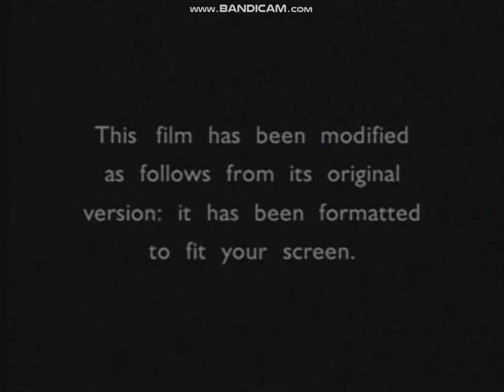Opening to Analyze This 1999 DVD (Fullscreen Side)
Here’s the order:
1. 1996 Warner Home Video Logo
2. Format Screen
3. 1999 Warner Bros. Pictures Logo
4. 1998 Village Roadshow Pictures Logo